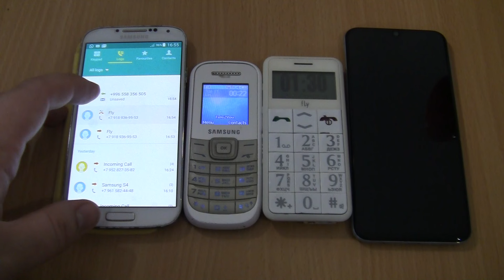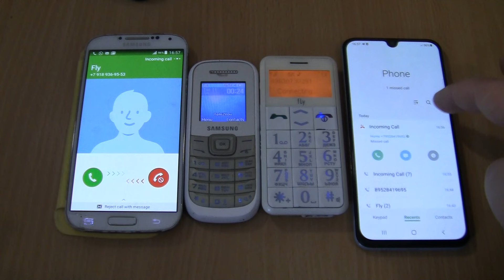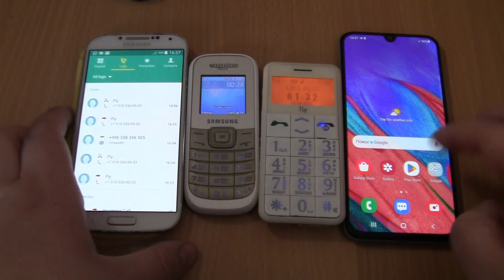Over the Horizon incoming call&Outgoing call at the Same Time Samsung S4 A40+S4 Yellow+1200M+Fly